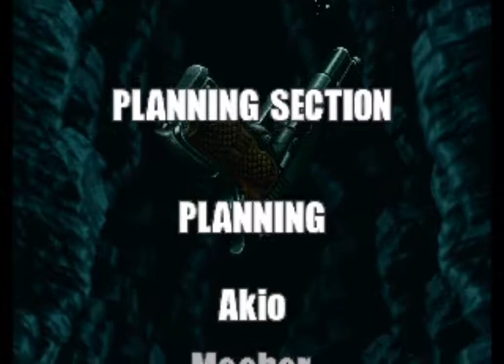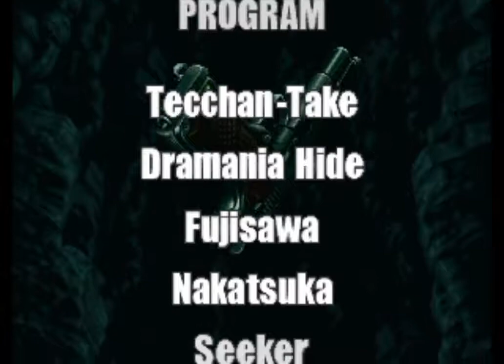Metalslug 3, Final Mission part 5 - no dying!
Fighting the endboss, a giant brain in what looks like E.T.'s head.  Using your slug and split-second timing is the key to beating this boss.  Played and recorded on Mame v.119 emulator with keyboard.  No cheats, no savestates, no auto-fire.  Enjoy!